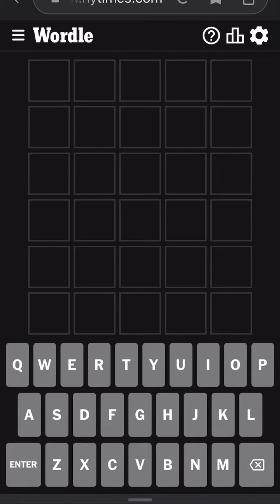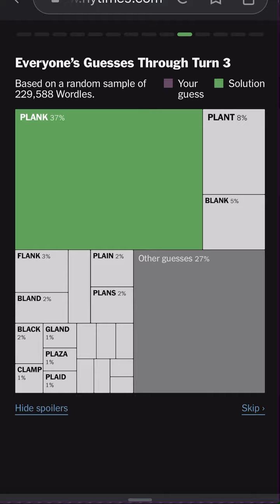Wordle May 17th, 2023